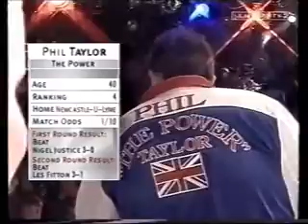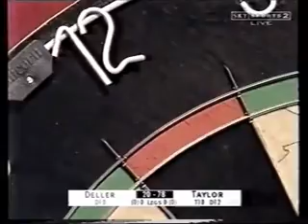Phil Taylor v Keith Deller - 2001 World Darts Championships part 1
1983 World Champion Keith Deller faced the reigning World Champion Phil Taylor for a place in the Semi Finals.